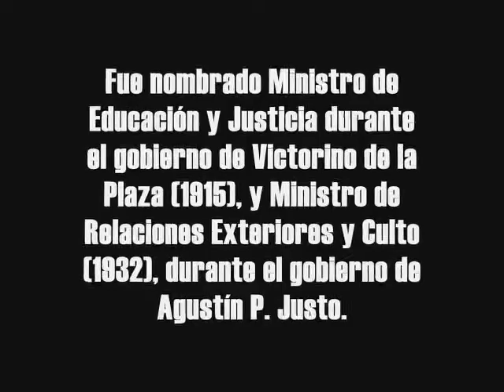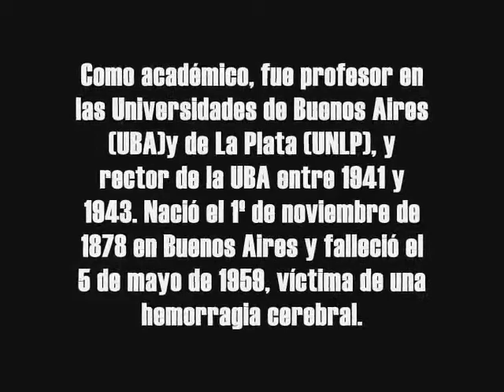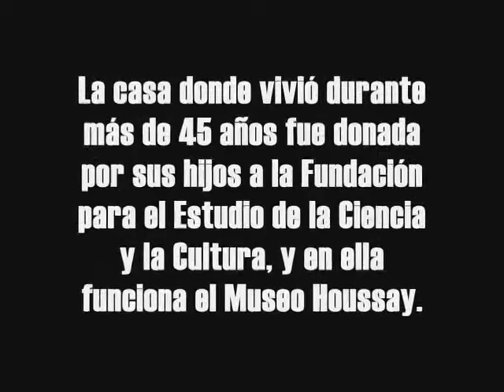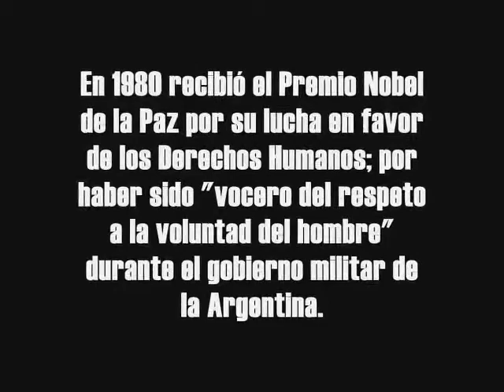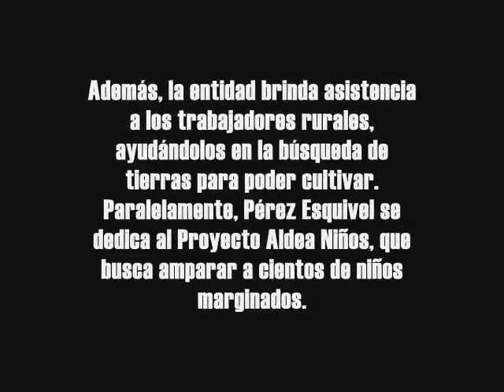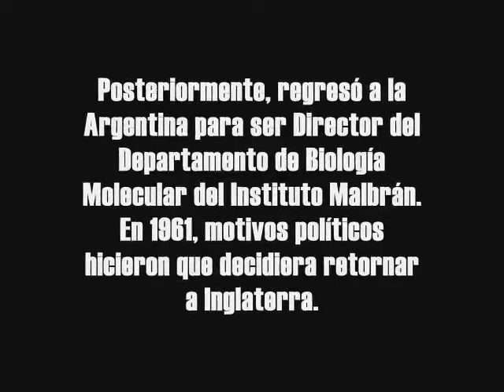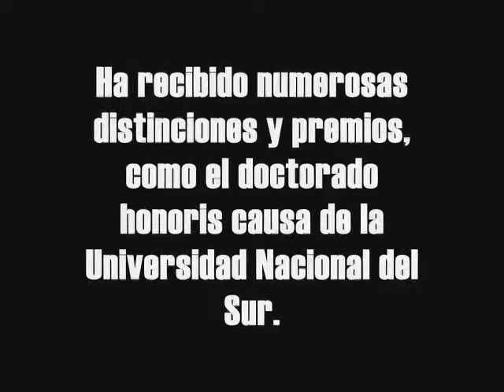Los 5 Premios Nobel Argentinos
Saavedra Lamas, Houssay, Leloir, Pérez Esquivel, Milstein.